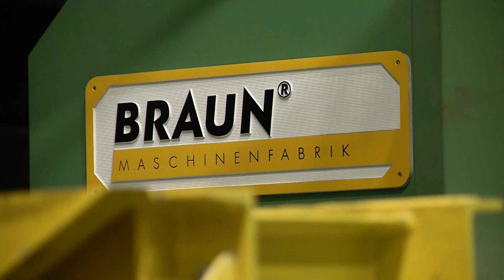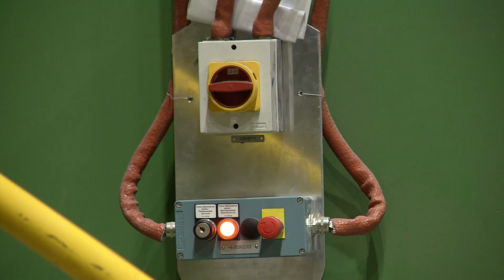Новости Металлоинвеста. Пила для премиального проката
Оскольская сталь известна по всему миру. Высокое качество продукции ОЭМК обеспечивает ей устойчивый спрос на рыках России, СНГ и дальнего зарубежья. Чтоб улучшать потребительские свойства металлопроката, Металлоинвест регулярно инвестирует в модернизацию производства. Один из проектов сейчас реализуется во втором сортопрокатном цехе ОЭМК.